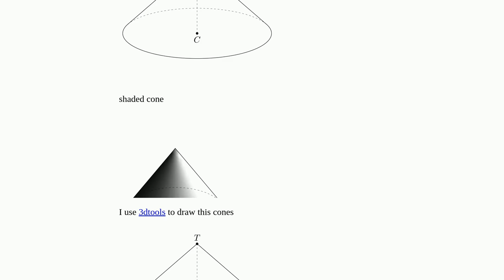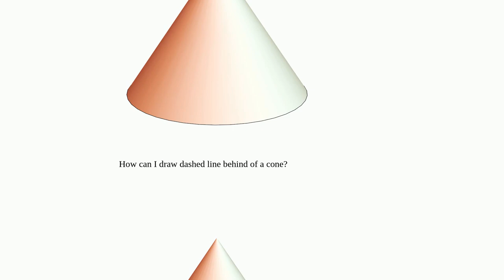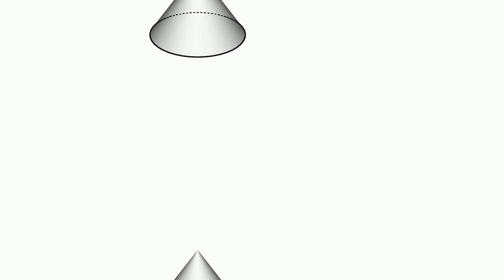Mathematica: How can I draw dashed line behind of a cone?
How can I draw dashed line behind of a cone? duplicate

A special thanks goes out to the community

  graphics3d